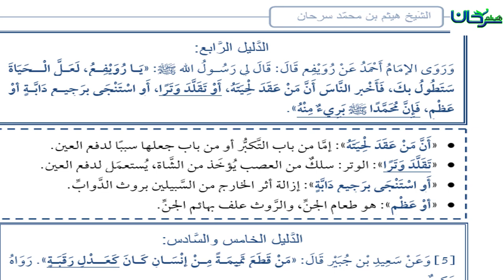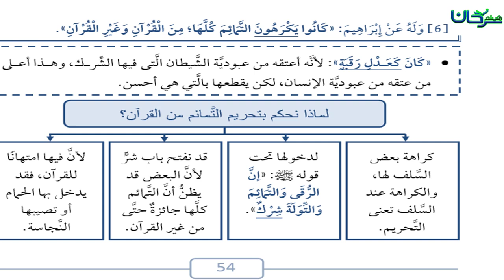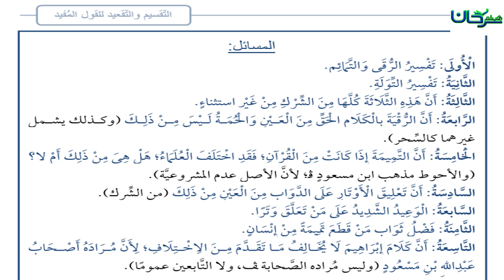63/10 باب مَا جَاءَ فِي الرُّقَى وَالتَّمَائِمُ.